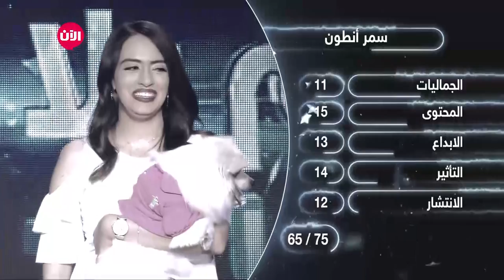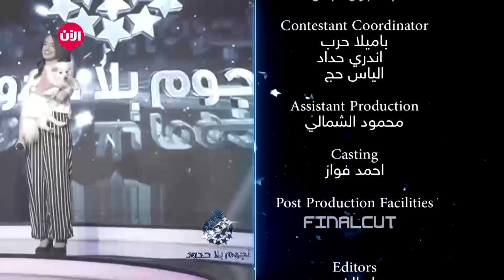يوميات نجوم بلا حدود | الحلقة السابعة والخمسون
الحلقة اليومية الـ57 من برنامج نجوم بلا حدود، تم عرض تعليقات لجنة التحكيم على المشتركين ولحظة خروج راشد المتيعب.